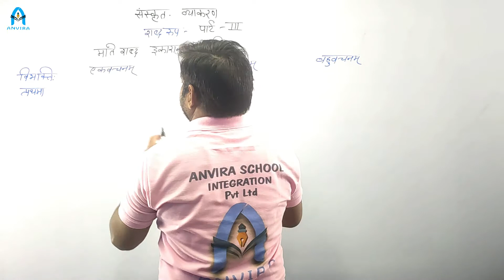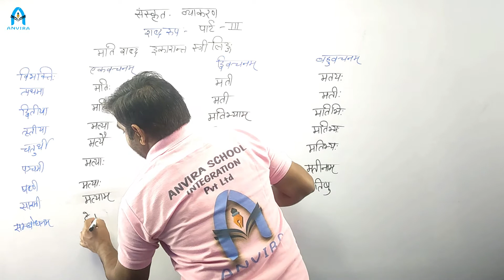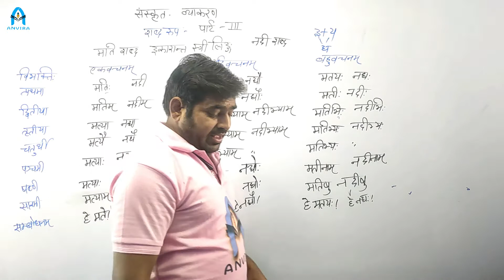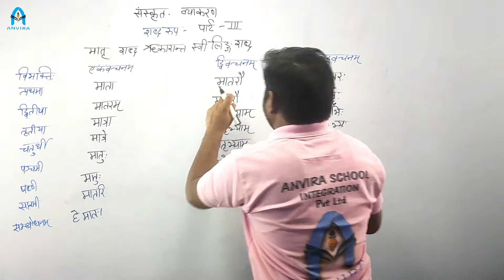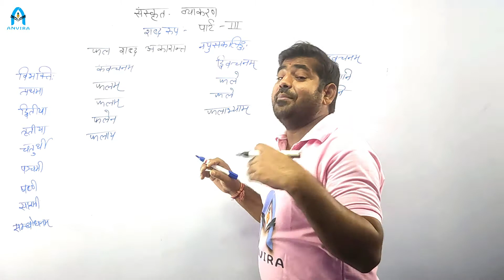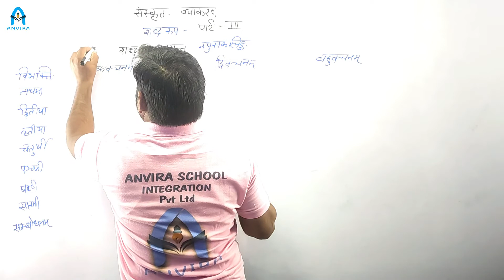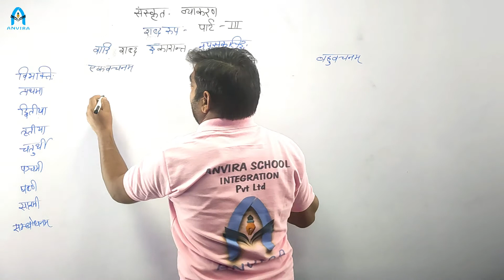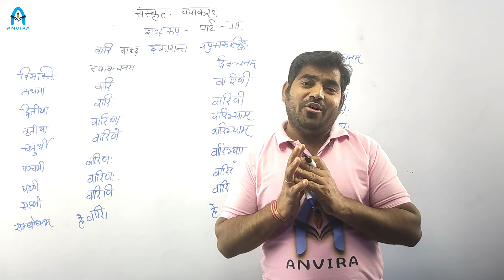संस्कृत व्याकरण | Sanskrit Vyakaran | शब्द - रूप | By Hanuman Chippa | Part 3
Channel : Anvira Online School
Class by : Hanuman Chippa
Subject : Sanskrit Vyakaran ( संस्कृत व्याकरण )
शब्द _रूप

NCERT SansKrit Vyakaran | धातु - रूप
NCERT SansKrit |  संस्कृत व्याकरण | Dhatu Roop | Part 3